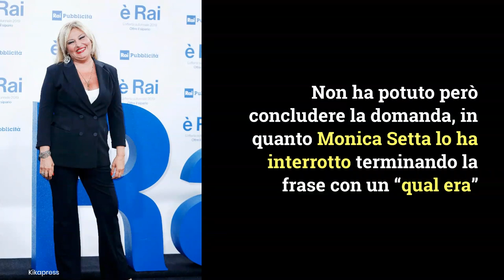Pierluigi Diaco sbotta di nuovo con Monica Setta: 'vuoi condurre tu?'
A Io e Te succede di nuovo: Pierluigi Diaco viene interrotto da Monica Setta mentre la intervista e sbotta con un “Vuoi condurre tu” che gela lo studio.
Foto: Kikapress
LEGGI ANCHE: -- Pierluigi Diaco, come definisce la conduttrice RAI in un tweet: le sue parole dopo quanto successo